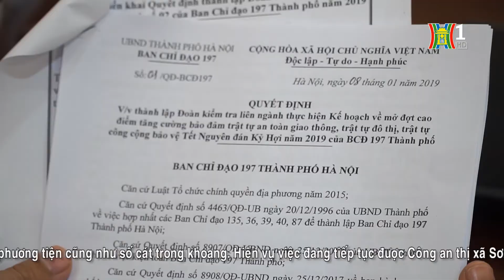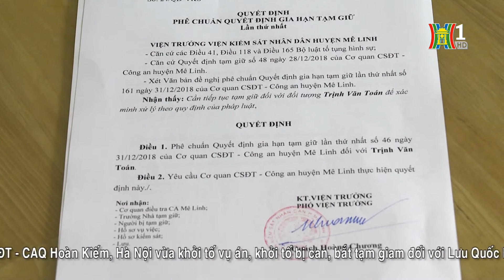BẢN TIN 141 ngày 13.01.2019 | CAQ Hoàn Kiếm bắt giữ 2 đối tượng chuyên trộm cắp xe máy